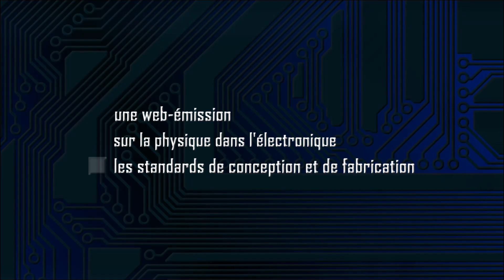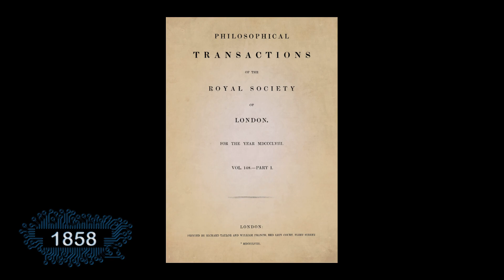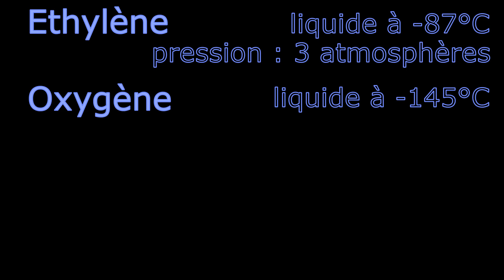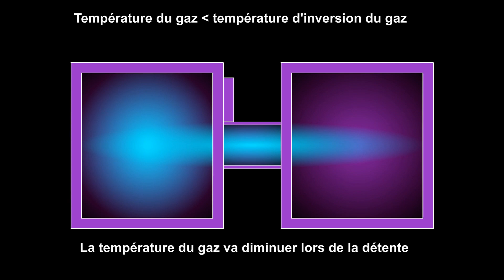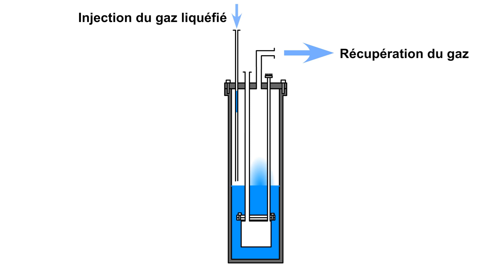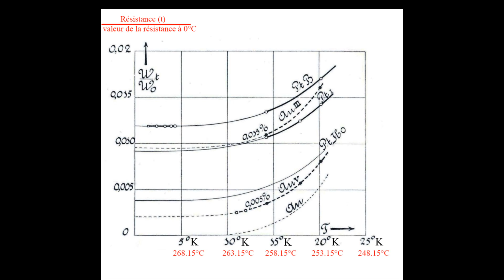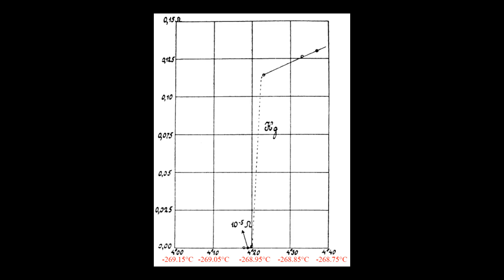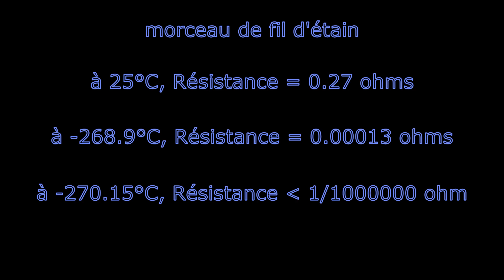Les Aventuriers de la Supraconductivité : la découverte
➯Rétrospective des évènements qui ont amené à la découverte de la supraconductivité en 1911 aux Pays-Bas.

Rejoignez le groupe LES ROUTES DE L'ELECTRON sur Facebook

MUSIQUE DU GENERIQUE

MUSIQUES D'ILLUSTRATION